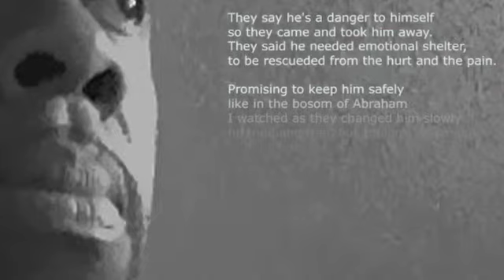Lionel Crawford - Brother's Keeper (Slides)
Brother's Keeper by Lionel Crawford available on CDBaby.com. Written, Arranged, Produced and Performed by Lionel Crawford.